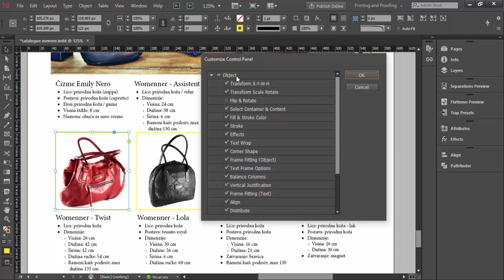How to Instruct InDesign to Automatically Scale Content inside Graphic Frame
Quick tip on why and how to use Auto-fit option for graphic frames in Adobe InDesign.